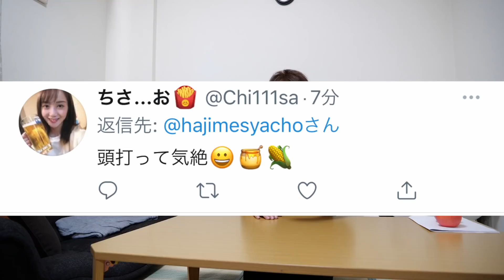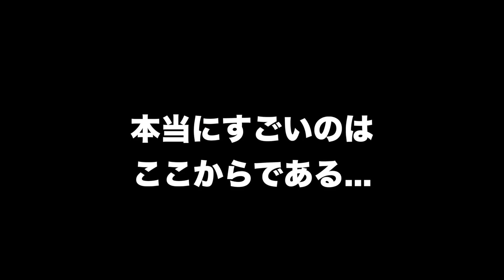人間が部屋の背景になってたらバレる？バレない？wwwwwwwww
今回ボディペイントをして頂いた方達

＿人人人人＿
›　PIXTA　‹
￣Y^Y^Y￣